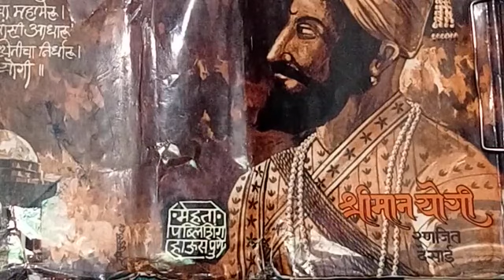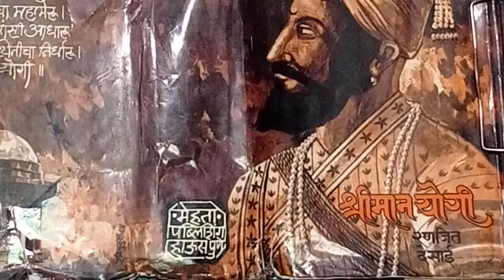काशी विश्वेश्वर मंदिराचा बदला घ्यायचा . श्रीमान योगी - ५६